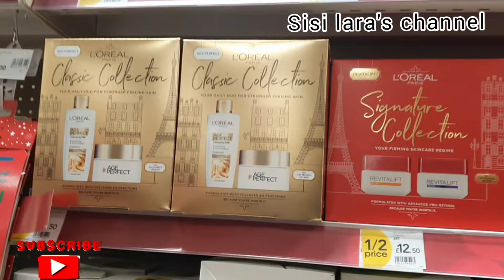WHAT IS NEW IN WILKO DECEMBER || VLOGMAS 2021 DAY 6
daily vlog vlogmas 2021weekly vlog vlogger vlogmas day 6